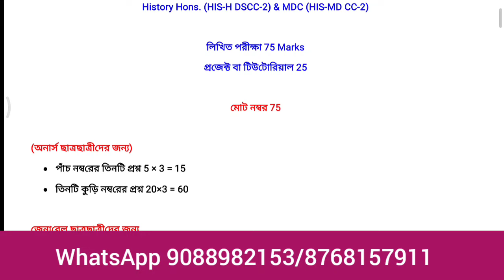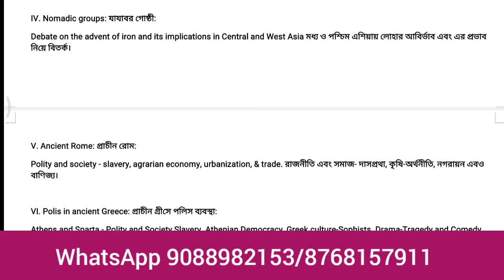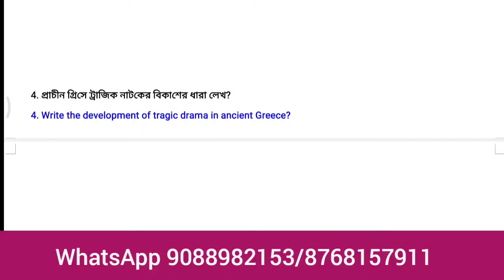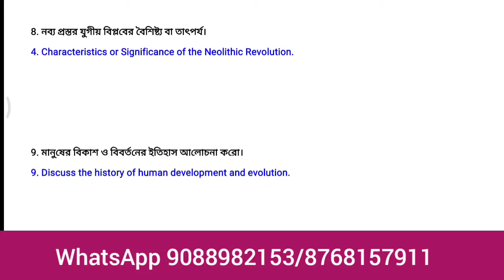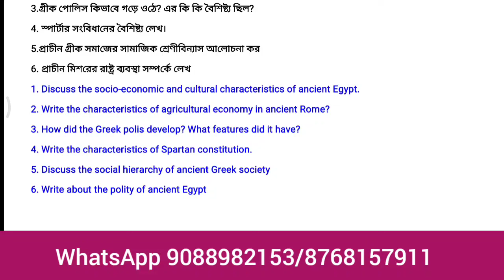CU 2nd Semester History General Suggestion 2024 | CC-2 MDC-2 MINOR-2 History General Suggestion 2024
cu CCF 2nd semester history general cc2 suggestion 2024
Calcutta University history honours cc2 suggestion 2024
cu 1st year 2nd semester history honours cc2 suggestion 2024
cu history honours cc2 suggestion
2nd semester history honours suggestion 2024
ba 2nd semester history general cc2 suggestion 20 ba 2nd semester history honours dscc2 suggestion 2024
cc2 history honours suggestion 2024
dscc2 history honours suggestion 2024
cu CCF 2nd semester history honours syllabus history general cc2 syllabus CCF
cu history honours cc2 new syllabus in bengali cu CCF history general syllabus

CU history general semester 2 suggestions 2024 | 2nd
semester history general CC m-2
2nd semester history mdc m-2
cu history general semester 2 mdc
cu 2nd semester history mdc m-2
2nd semester history general suggestions
cu 2nd semester history general suggestions
cu 2nd semester history general mdc
2nd semester history general mdc m-2
2nd semester history cc/m-2